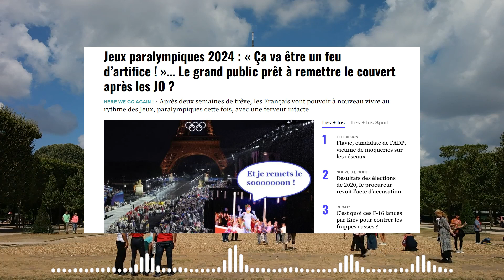« Ça va être un feu d’artifice ! »… Le grand public prêt à remettre le couvert après les JO ?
Jeux paralympiques 2024 : « Ça va être un feu d’artifice ! »… Le grand public prêt à remettre le couvert après les JO ?
Chaque année, c’est toujours la même rengaine. En refermant le coffre du monospace, avec un reste de sable entre les doigts de pieds, et en regardant s’éloigner dans le rétro les souvenirs des barbecues, des apéros, de la plage et des amourettes d’été, les Français ont désormais en ligne de mire les emmerdes classiques de la rentrée. Avec, en prime, une petite crise politique latente à cause d’un président de la République visiblement pas pressé d’admettre sa défaite aux élections législatives. Bref, le pied intégral !. From 20minutes